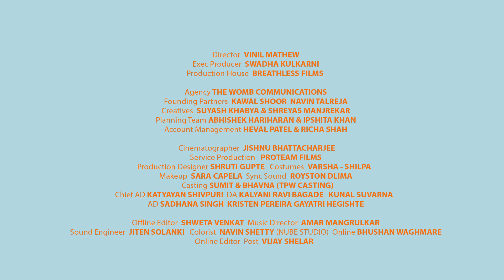upGrad Seminar - Main Film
Director : Vinil Mathew
Executive Producer : Swadha Shetty
Production House : Breathless Films

Agency : The Womb Communications
Founding Partners : Kawal Shoor & Navin Talreja
Creatives : Suyash Khabya & Shreyas Manjrekar
Account Management : Heval Patel & Richa Shah

Cast : Rashmi Agdekar Vaisakh Shankar Chitrak Aporup Acharya

Cinematographer : Jishnu Bhattacharjee
Service Production : Proteam Films
Editor : Shweta Venkat
Production Designer : Shruti Gupte
Music Director: Amar Mangrulkar
Costume : Varsha Chandanani Shilpa
Casting : The Perfect Way
Chief AD : Katyayan Shivpuri
DA : Kalyani Ravi Bagade & Kunal Suvarna
AD : Sadhana Singh, Kristen Pereira, Gayatri Hegishte
Grade : Navin Shetty (Nubestudio)
Sound Engineer : Jiten Solanki
Online : Bhushan Waghmare
Post : Vijay Shelar